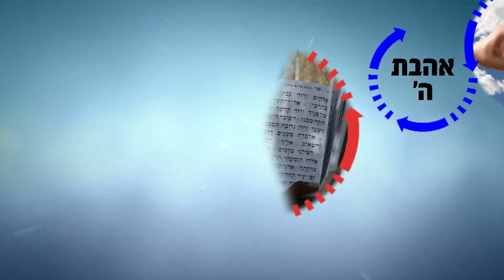אל תתעצל - תקריב מעצמך לבורא עולם! המצב לא פשוט! | הרב רפאל זר HD